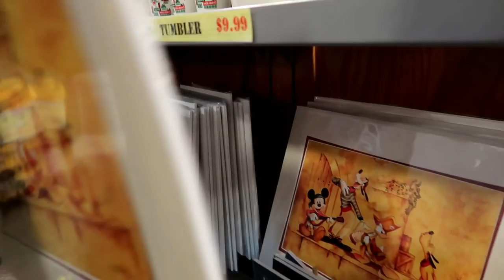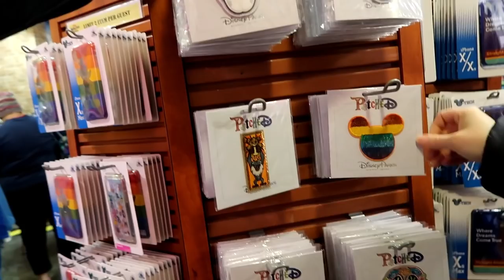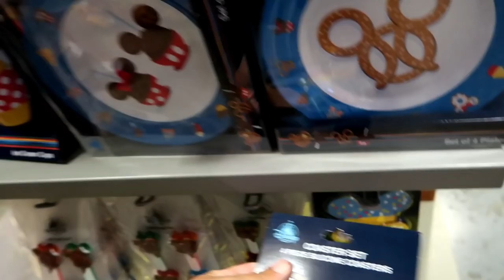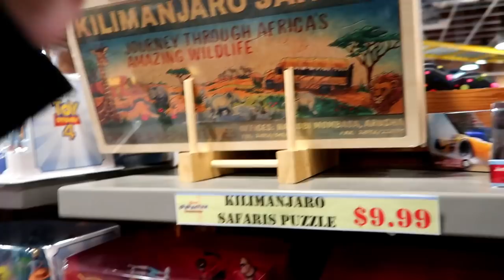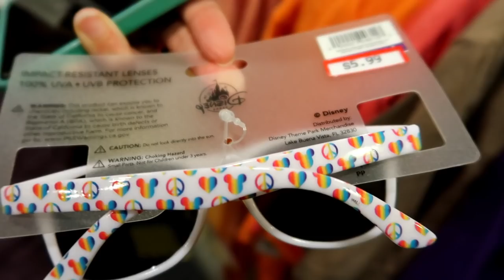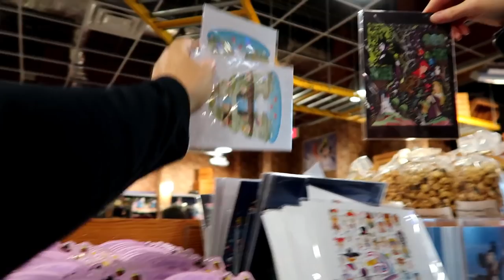Disney Character Warehouse UPDATE 2/29/2020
Hey Guys
Join us for the second of this weekends Updates from the Character Warehouses. Today's Update is from the International Outlet, at 4951 International Drive. Thanks for taking your time to watch our videos.

Special Thanks to Catherine, Susy and Jean.